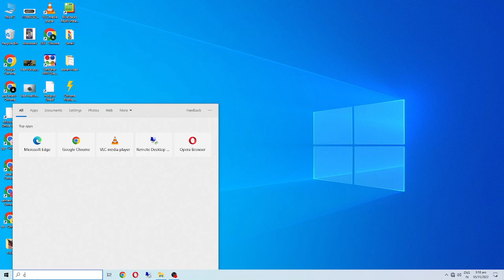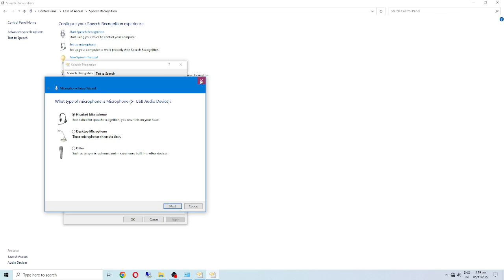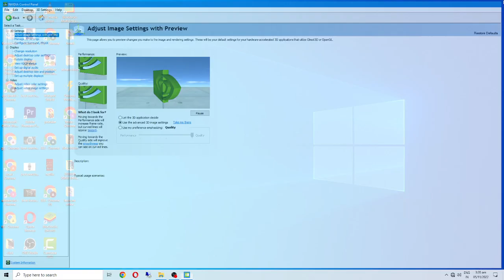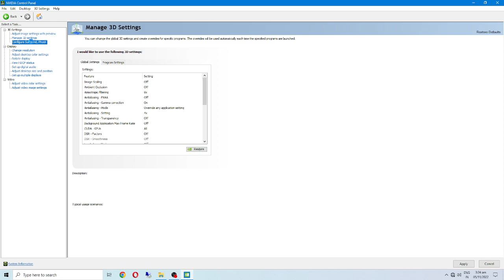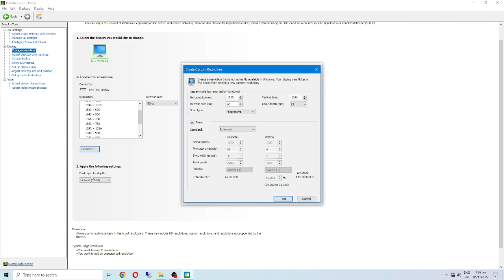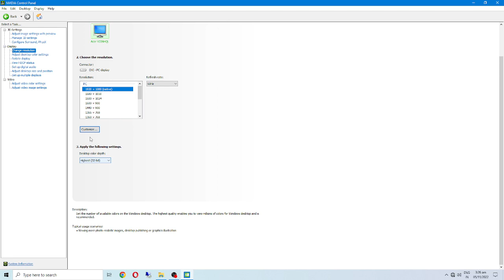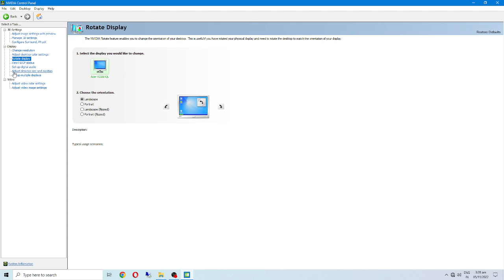Learn about nvidia control panel part 1 of window settings | lecture 6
Learn about nvidia control panel part 1 of window settings | lecture 6...In this channel you will learn about window 10 settings in detail by full beginners guide...